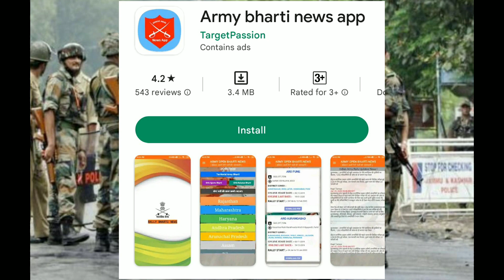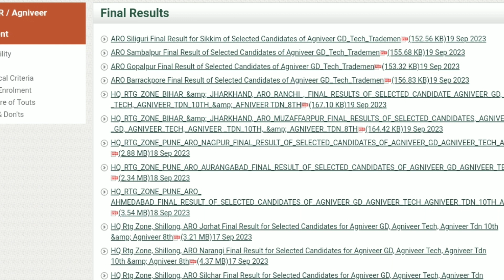army agniveer final merit list 2023 Result | indian army | results new update